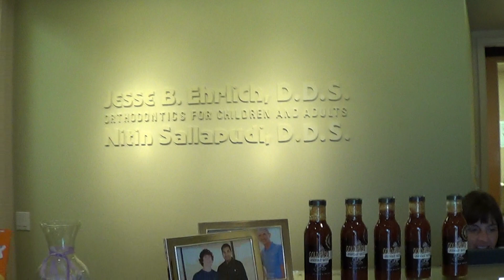Willow gets her retainer